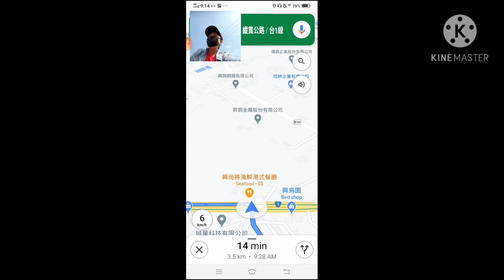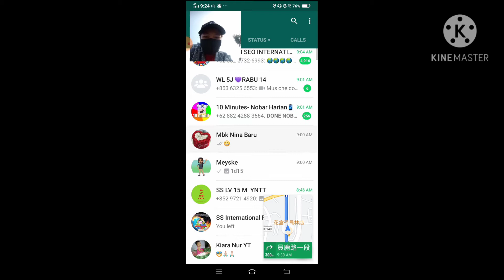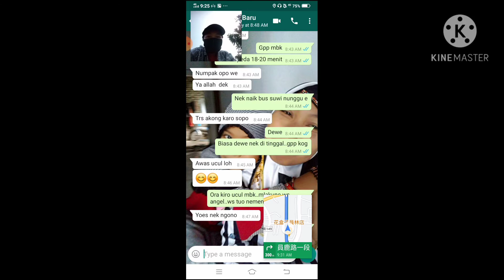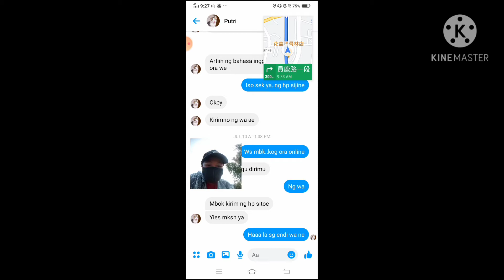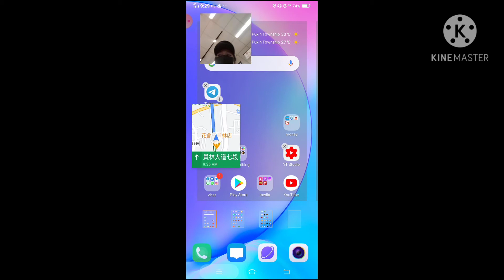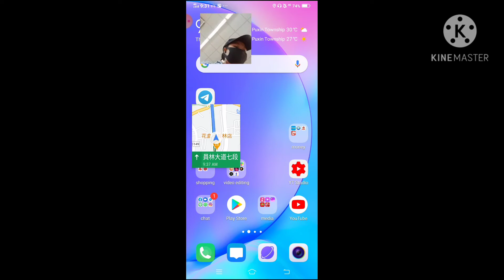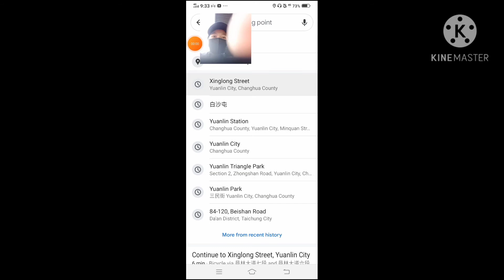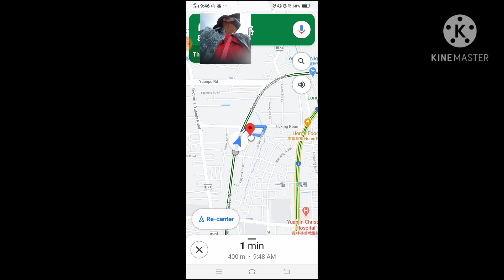pakai GPS nyari lokasi kakak misan yang kerja di Taiwan juga